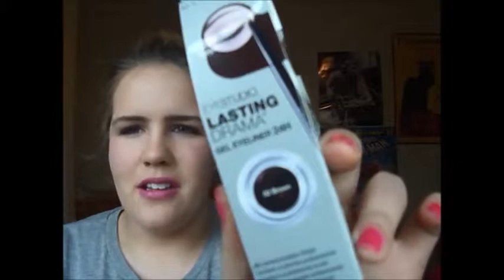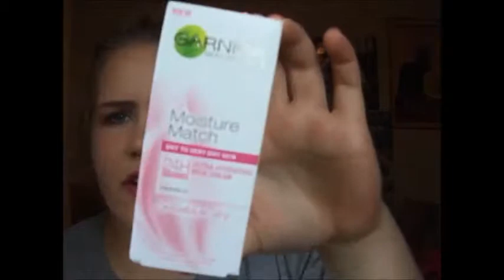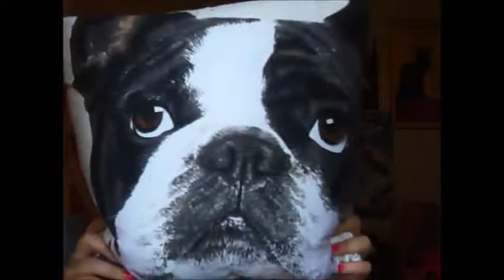My First Haul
SO I dunno how I managed it but I deleted my first video so here it is again!